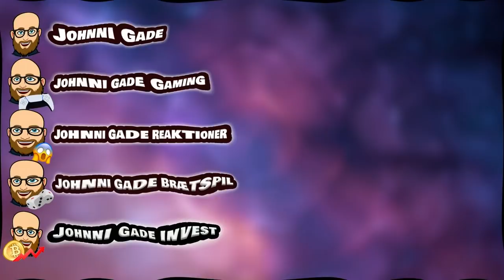De Spiller Uden Målmand? Spændende...